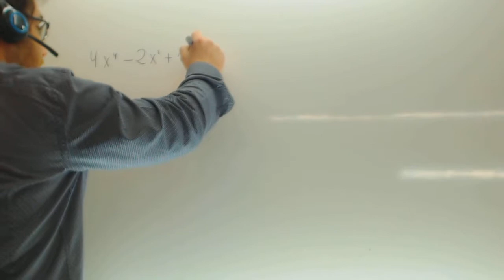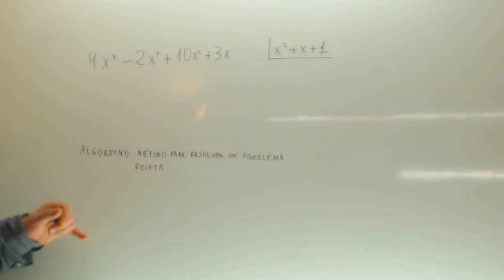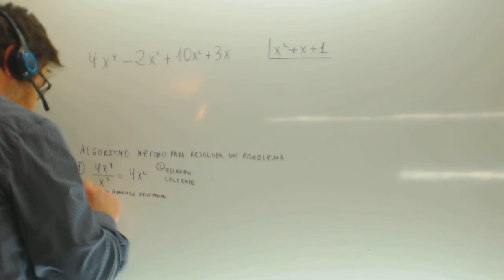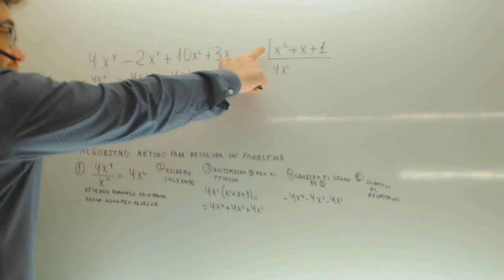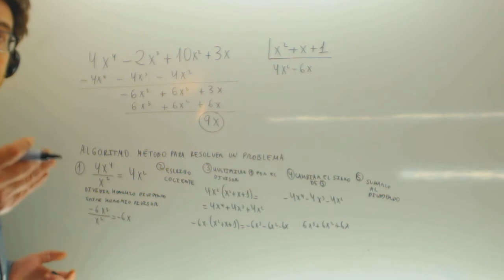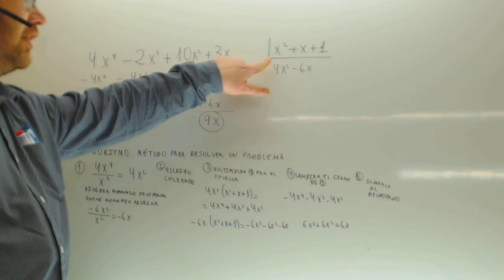Division de polinomios Matematicas 3º ESO Academia Usero Estepona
Division de polinomios Matematicas 3º ESO Suscríbete a nuestro canal en Youtube para ayudarnos a seguir creciendo Academia Usero en Estepona, el centro de formación con más vídeos en Internet del Mundo presenta